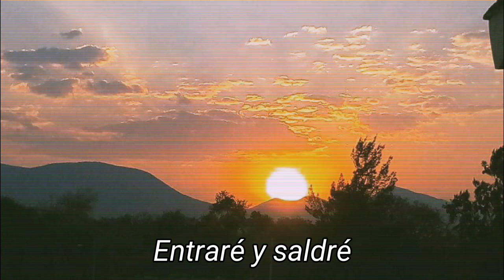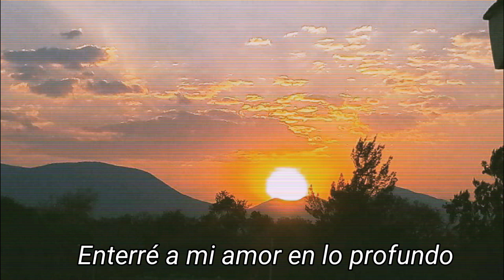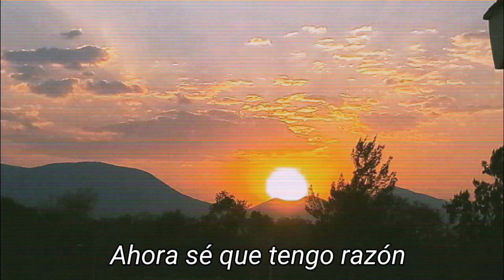Tennis - Deep In The Woods (Subtitulada Español)